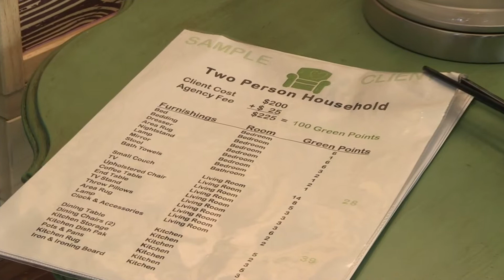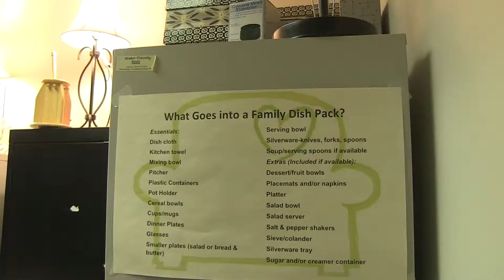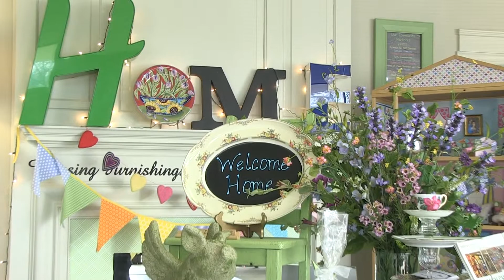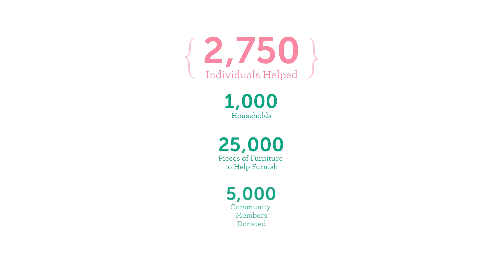The Green Chair Project - 5 Minute Documentary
The Green Chair Project in Raleigh, North Carolina was co-founded by Jackie Craig and Beth Smoot in April of 2010. Jackie and Beth are both trained as real estate stagers and in that work, they consistently observed that many people have too much "stuff" in their homes. Yet it is sometimes hard for people to part with their unused items because the items are still good and could be used by "someone". After seeing this again and again, the pair decided to start The Green Chair Project as a receptacle for those useful items. The Green Chair then makes the furnishings available at a low cost to individuals and families identified and referred to The Green Chair by its partner agencies. This allows the recipients to participate in a successful transition to self-sufficiency with dignity as they furnish their home and create nurturing environments for themselves and their families. In addition, The Green Chair relies on an army of volunteers who each contribute their time and talents to prepare the donated items and create a warm setting to welcome the clients. The film introduces us to people donating furnishings, volunteers who enjoy using their unique skills to help, and two families getting a fresh start by participating in the program.

A film by Angela Alford.